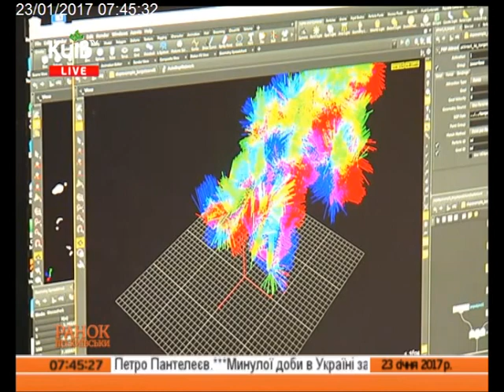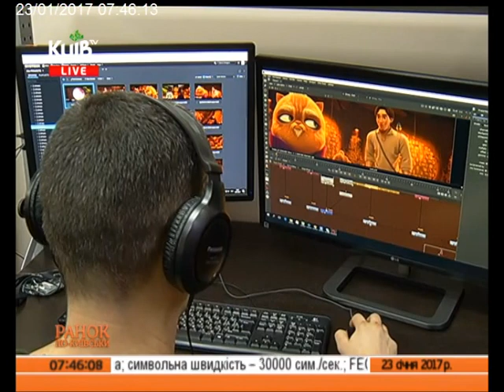ПРО УКРАЇНСЬКИЙ 3D МУЛЬТФІЛЬМ "ВИКРАДЕНА ПРИНЦЕСА"